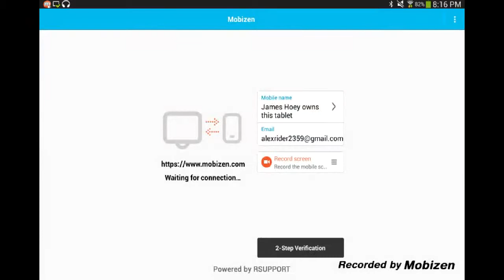Vector (1) kill the bad guy